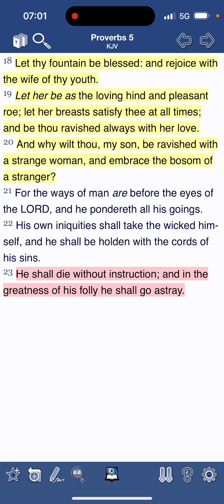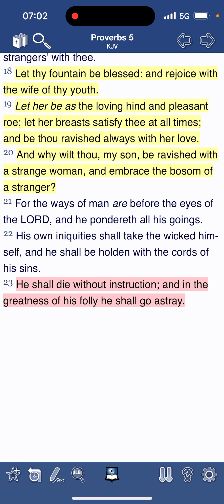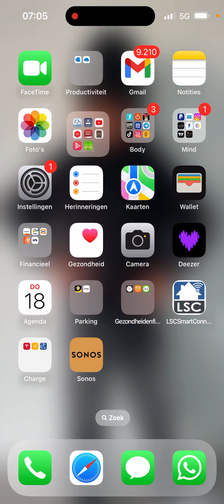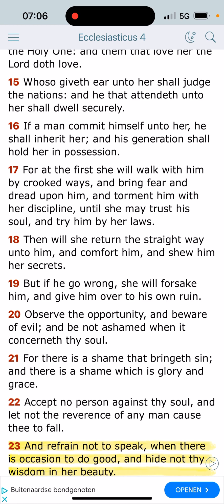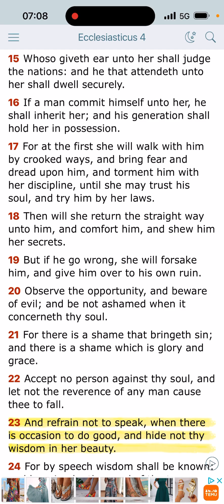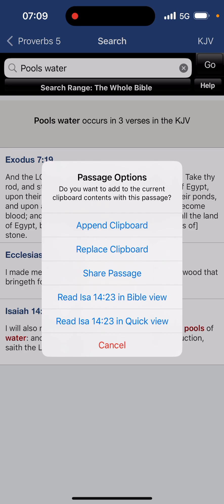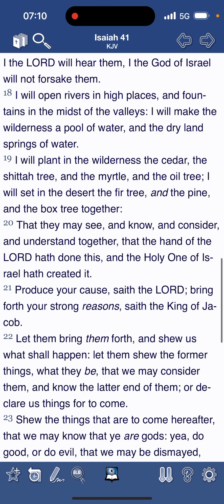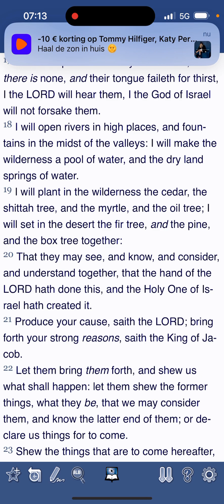Stick to the wife of thy youth ❤️